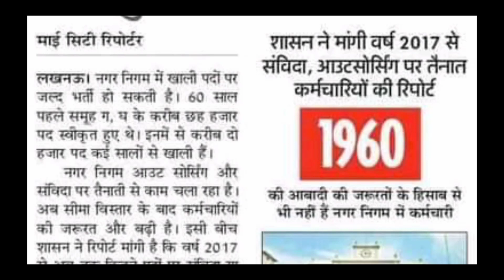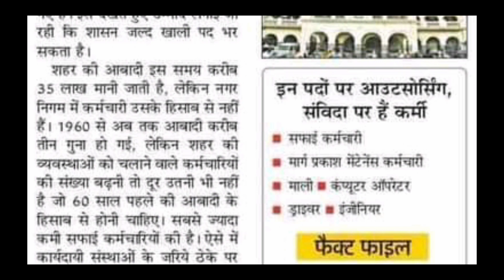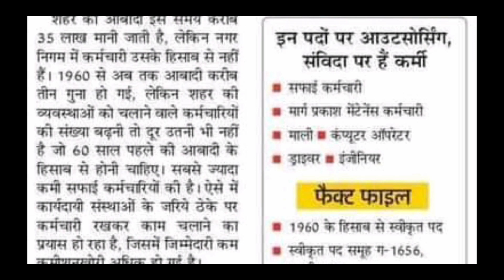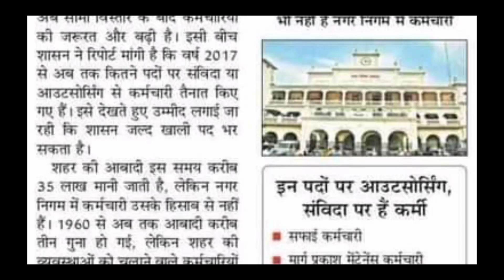नगर निगम भर्ती 2021| कुल रिक्त पदों की संख्या 2000||AE/JE समेत कई पदों पर भर्ती|Nagar nigam vacancy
nagarnigamvacancy2021 nagarnigamjevacancy 2021#NagarNigamJECivil

Nagar Nikay Vaccancy 2021
Nagar Nigam JE Vaccancy 2021
nagar Nigam JE notification 2021
Upsssc JE vacancy 2021

Dhananjay Mishra
Dhananjay sir
Swdm||Swdm foundation